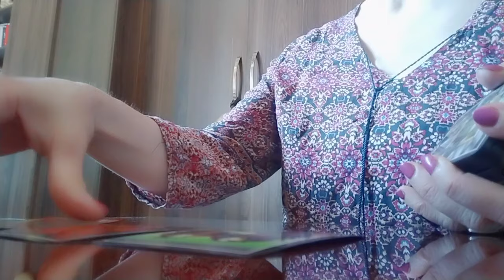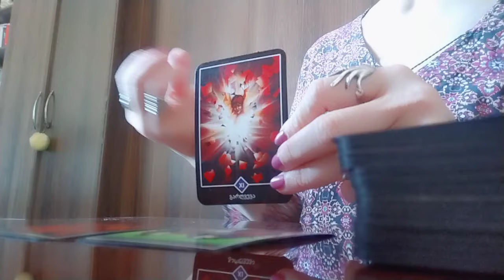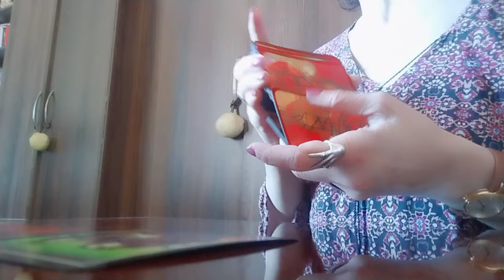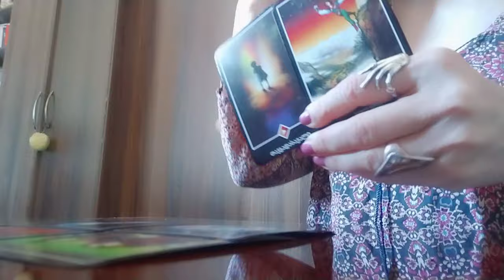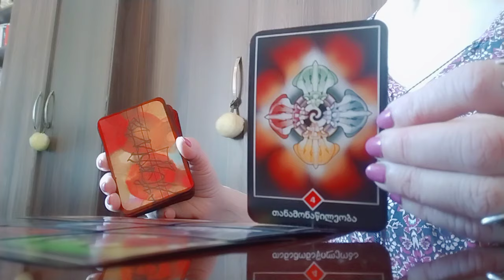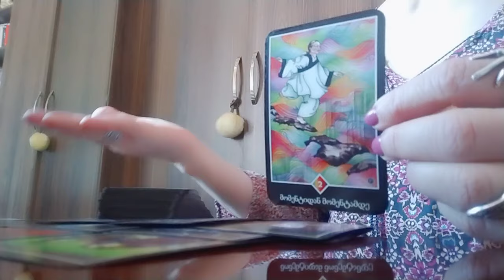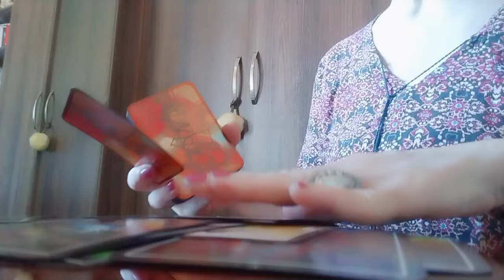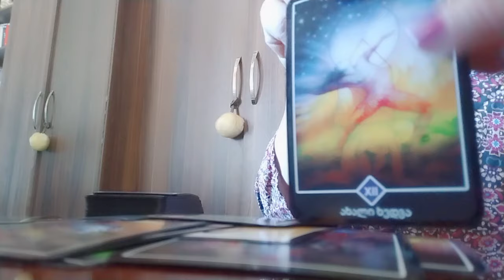ეს დღეებიც გაივლის, ანუ რას გიგზავნით სამყარო? რას იმსახურებთ? 🌈💒💗 1